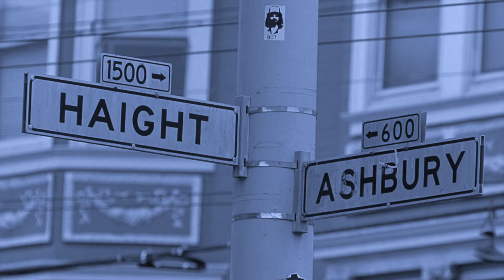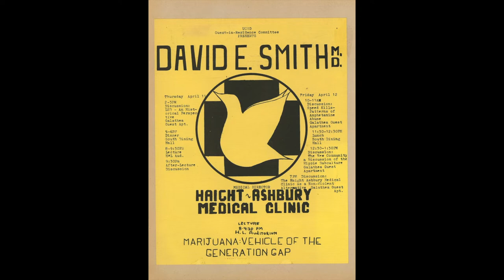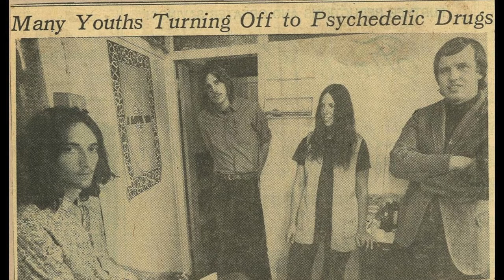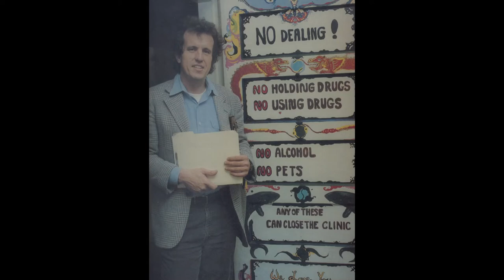Hippie Clinic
Dr. David Smith began his own clinic on Haight-Ashbury in 1967.  His free clinic was created to treat the outsiders of the Summer of Love and was made possible by the help of music and the counterculture movement.